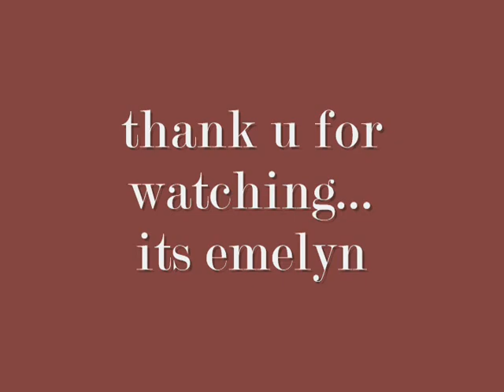EMELYN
A photo slide show..Bad Romance music by Lady Gaga